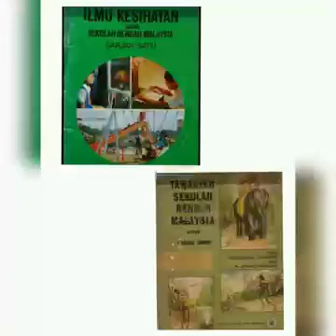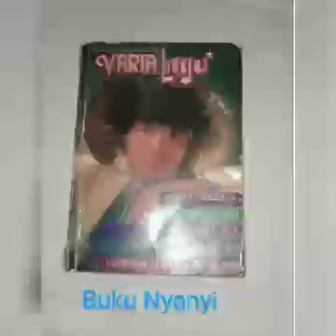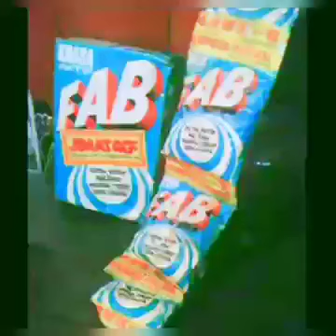Masihkah kau ingat??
Barang barang rare semestinya tiada di zaman melinia